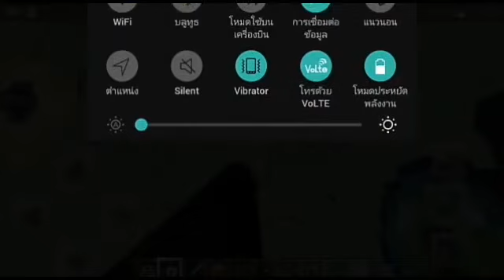✔สอนวิธีไปThe End[โลกมังกร]ไปได้เเน่นอนMinecraft PE0.17.0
ขอกราบสวัสดีท่านผู้ชมทุกท่านเลยนะคับวันนี้อยู่กับผมgolf channel

ใครที่ดูคลิปเสร็จเเล้วคอมเม้นเลยว่าอยากให้ผมปรับปรุงตรงไหนเพื่อผมจะได้ทำคลิปมีคุณภาพต่อๆไปขอบคุณที่รับชมคับ
-เกมเเอนดรอย-รีวิวมอดมายคราฟ-สอนสร้างต่างฟมากมาย
มาเป็นพาสเนอร์Freedomกัน
  👉  ผู้สนับสนุนมีเเล้ว2คน👈

คนที่2https:/.youtube.com/shared?ci=AU88mJvc4MI
    👏เเชลเเนลที่ผมเเนะนำเเชลเเนลเพื่อนผม

  นักเเคสเกมที่ผมชื่นชอบ

👉สามารถพูดคุยกับผมได้ที่

Fackbook🌐ชื่อก๊อบ เฉยเฉย

📲โทรศัพท์ที่ผมใช้รุ่นAISLAVA Iris870

รุ่นANDROID:5.1
📹เเอพทีใช้อัดเเอพGAme screen

🎬 เเอพที่ใช้ตัดต่อ

ซับที่ผมทำสำเร็จ

100 ✔
200✔
300✔
400✔
500✔
600✔
700✔
800✔
900✔
1000✔

ถ้าชอบคลิปผมอย่าลืมกด

(ลิ้งเกมMinecraft) PE0.15.4ภาษาไทยปลอดล็อกทุกอย่าง